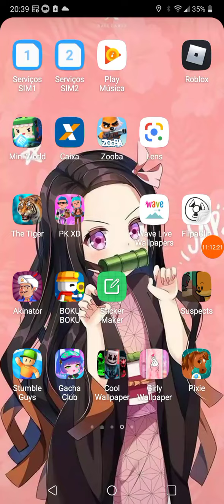18 de abril de 2022